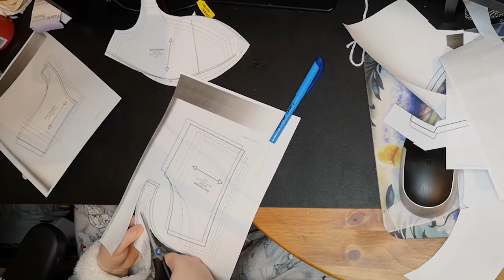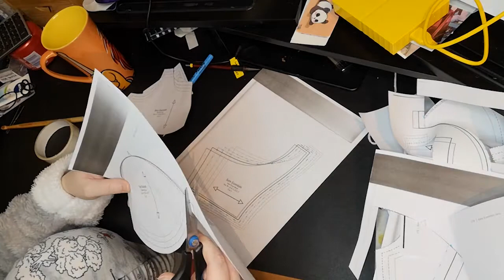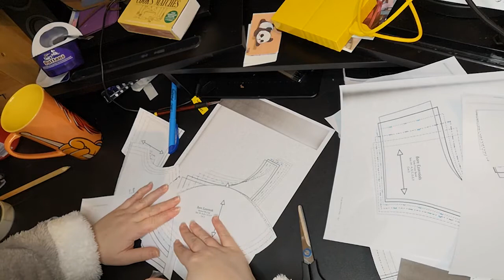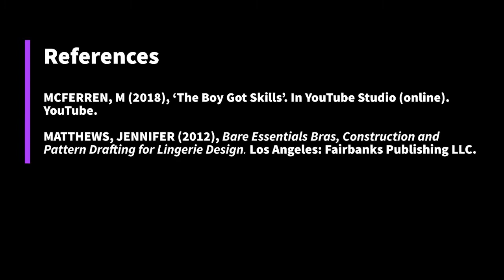Drafting Up the Cups for Bodysuit - D Cup Toile: Day Log 24/02/2021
So I am starting on the supporting bodysuit and I am trying to determine what would be the best cup size for the person I am modelling to.

I am starting with a D cup and this is what I was focusing on today.

I fit the sample to the stand and it was a bit too big for the stand that I had padded up to be my performer's measurements.

Music Credit
MCFERREN, M (2018), ‘The Boy Got Skills’. In YouTube Studio (online). YouTube.

Book Credit (Pattern)
MATTHEWS, JENNIFER (2012), Bare Essentials Bras, Construction and Pattern Drafting for Lingerie Design. Los Angeles: Fairbanks Publishing LLC.